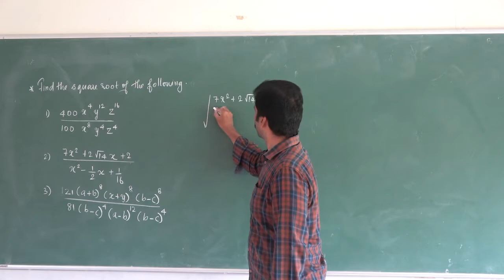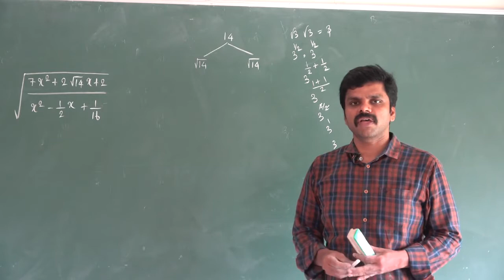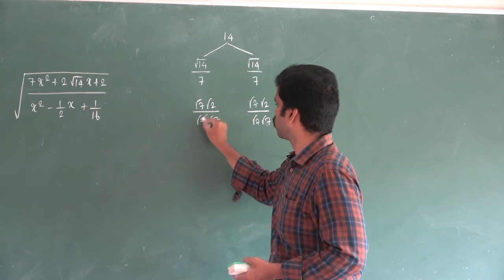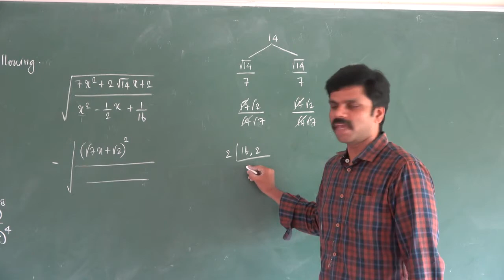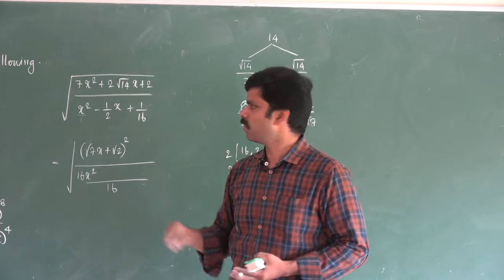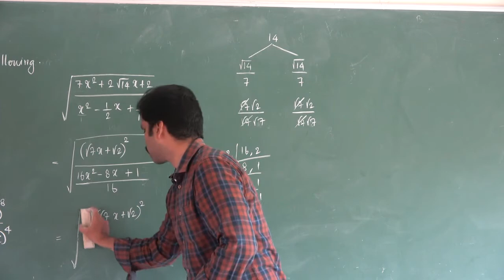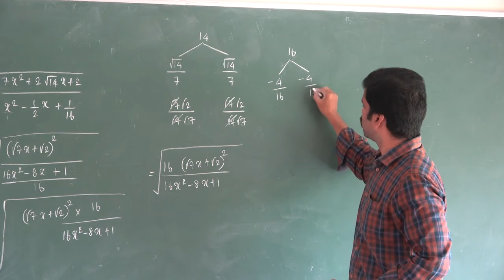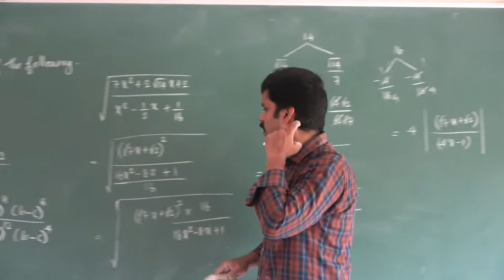Video 79| 10th Maths | Unit 03| Algebra| Saravanan seran